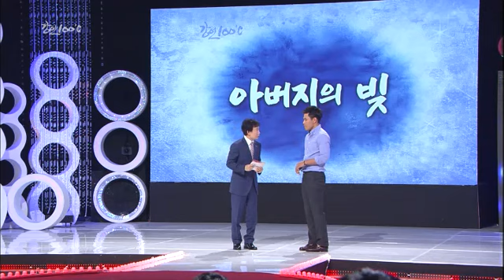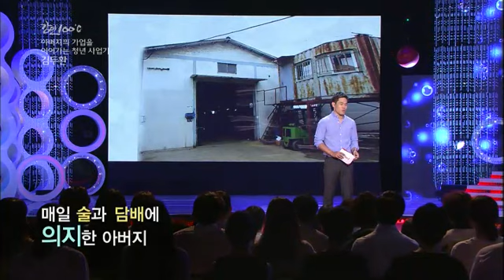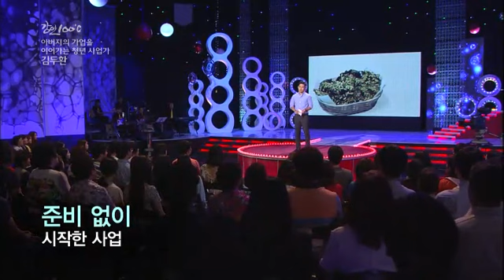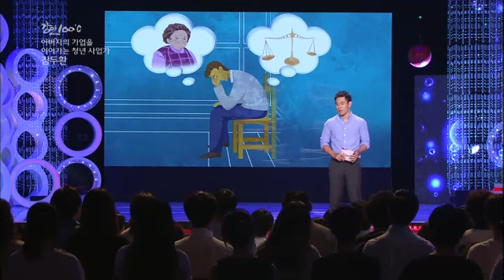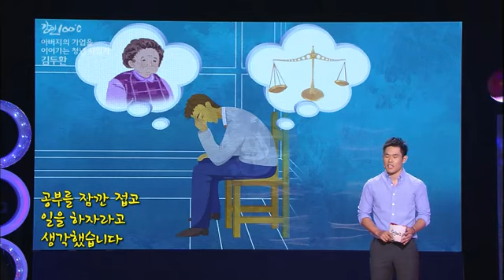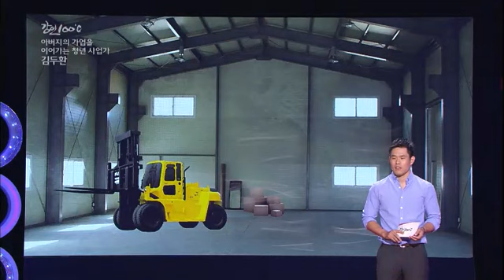speech - 강연 100℃ 김두환 EP99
"가업을 이어가는 청년 사장"
Showtime : KBS 1TV 10 p.m. Fri 2014/07/06
MC : Lim seong-hun
Geust : 김두환

가업을 잇는 젊은 청년 김두환씨. 어린 시절, 아버지가 운영 하시던 공장의 화재로 가세가 기울어졌고, 새롭게 시작한 김부각 사업은 큰 수입 없이 빚만 지게 됐다. 법대에 진학했지만 그를 뒷받침 해 줄 만큼 가정형편은 나아지지 않았다. 그럴수록 열심히 공부해서 장학금도 받고, 사법고시 합격 후 나아질 미래를 생각하며 힘을 낸 그. 하지만 갑자기 아버지가 돌아가시면서 학업을 이어나갈 수 없게 됐고, 법조인의 꿈을 포기한 채 고향으로 내려왔다. 본격적으로 아버지가 하시던 김부각 사업을 이어나갔지만 공부만 하던 그에게 사업은 그리 쉬운 일이 아니었다. 어린나이에 무시도 당하고, 문전박대 당하는 일도 허다했지만 결코 포기 할 수 없었던 그. 젊은 패기와 열정으로 발품을 팔아 직접 판매를 하며 힘든 일도 마다하지 않았다. 동생도 군대 제대 후 그와 뜻을 함께 했고, 온라인 판매를 시작하며 사업을 알리는데 앞장섰다. 그 결과 사업은 점점 자리 잡기 시작했고, 지금도 끊임없이 연구하며 공부해 나가고 있다. 아버지가 물려주신 사업에 자부심을 갖고 더 큰 꿈을 향해 달려가는 그의 이야기를 들어보자.